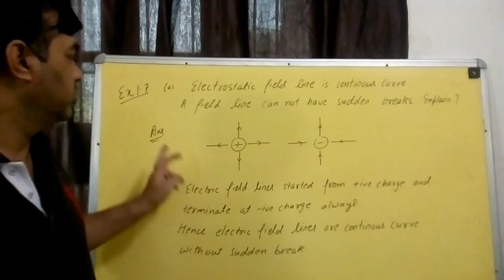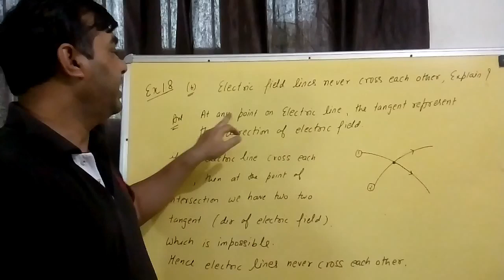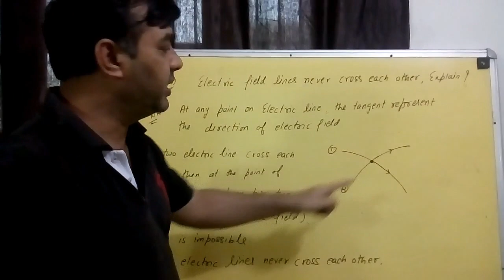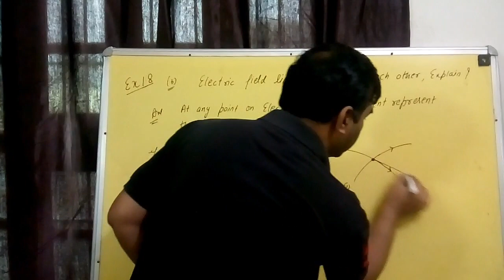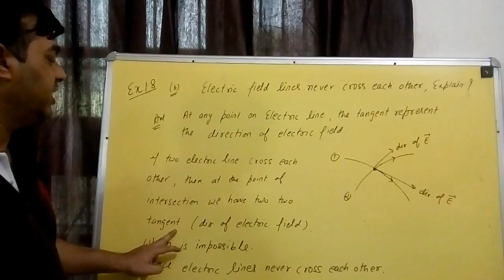PHYSICS 12 NCERT SOLUTION CHAPTER-1 Ex 1.7